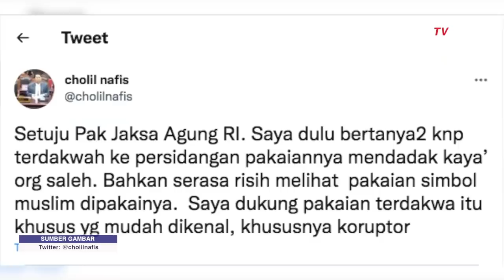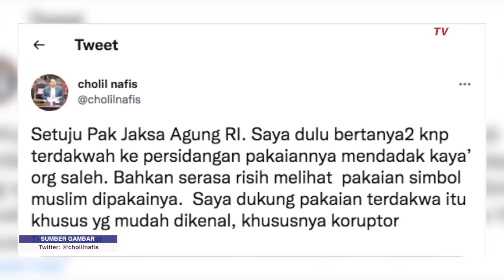Ketua MUI Ngaku Risih Lihat Terdakwa Mendadak Pakai Atribut Agama di Persidangan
JAKARTA, KOMPAS.TV - Ketua MUI Pusat Bidang Dakwah dan Ukuwah KH Cholil Nafis mengaku risih melihat terdakwa mendadak menggunakan atribut agama dipakai saat sidang berlangsung.

Hal ini KH Cholil Nafis ungkapkan di akun Twitternya pada 13 Mei 2022.

Ia mengomentari soal Jaksa Agung yang kesal melihat sejumlah terdakwa korupsi memakai pakaian islam saat disidang.

Baca Juga MUI Bolehkan Salat Jemaah Tidak Pakai Masker, Asalkan Sehat di

"Pakaian itu penutup aurat sekaligus adalah identitas bahkan hiasan bagi seseorang. Maka pakaian itu biasanya menunjukkan identitas diri. Krnanya simbol pakaian agama jgn dipakai oleh terpidana," tulis Cholil Nafis di Twitternya.

Cholil juga mendukung Jaksa Agung yang terapkan pakaian khusus berupa rompi bagi terdakwa korupsi.

"Setuju Pak Jaksa Agung RI. Saya dulu bertanya2 knp terdakwah ke persidangan pakaiannya mendadak kaya org saleh. Bahkan serasa risih melihat  pakaian simbol muslim dipakainya.  Saya dukung pakaian terdakwa itu khusus yg mudah dikenal, khususnya koruptor," tulisnya.